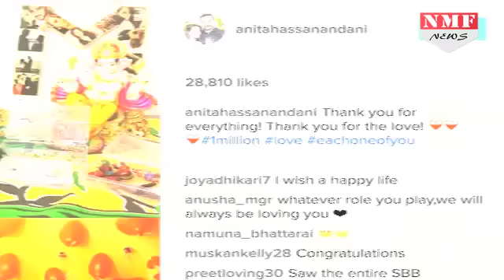TV Serial Yeh Hai Mohabbatein की Shagun ने करवाया New Haircut, लग रही हैं Beautiful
TV actress Anita Hassanandani who is currently seen as Shagun in Ekta Kapoor's mega-hit show 'Yeh Hai Mohabbatein' has decided to go for a new look. The actress who's known as one of the most stylish women of small screen has chopped off her long hair.